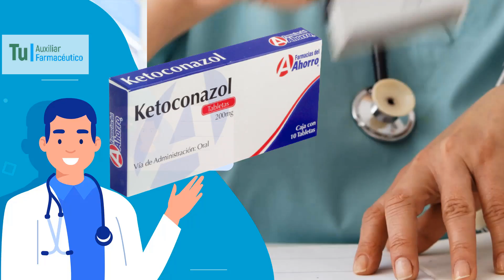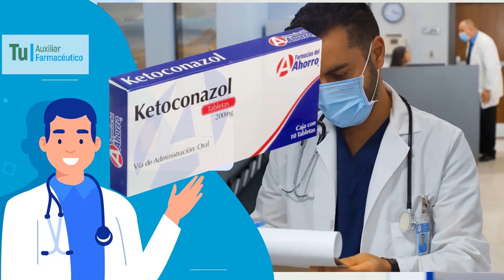KETOCONAZOL para que sirve, Dosis y Como se usa 💊 Hongo, Infecciones de la Piel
GRACIAS!! El ketoconazol es un fármaco antimicótico azólico, de la clase imidazol, en la que también se encuentran: clotrimazol, miconazol, econazol, butoconazol, oxiconazol, sulconazol, bifonazol, tioconazol, fluconazol e itraconazol como más importantes.